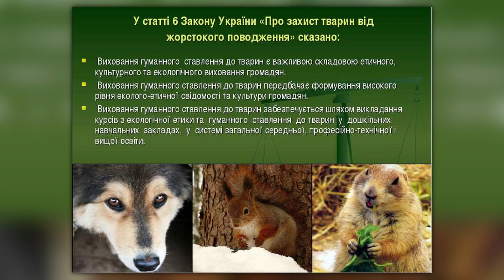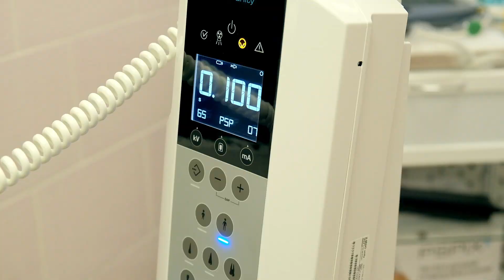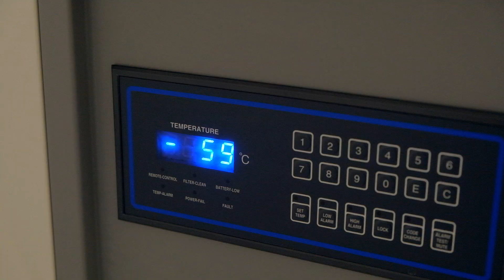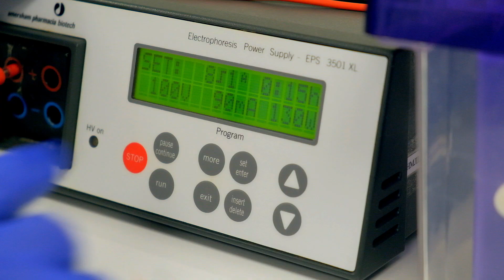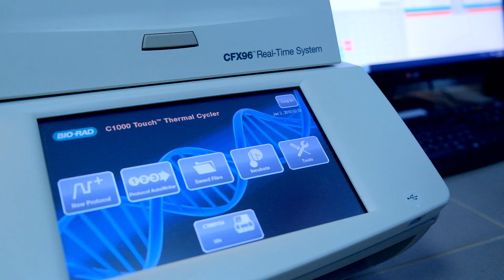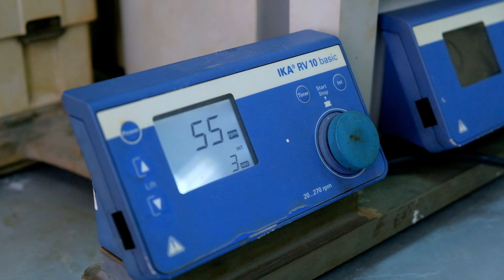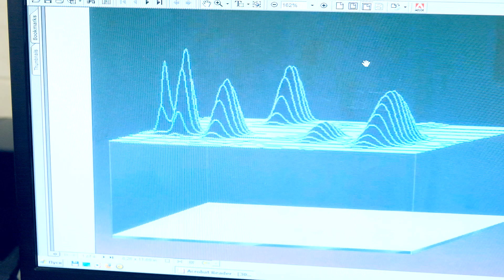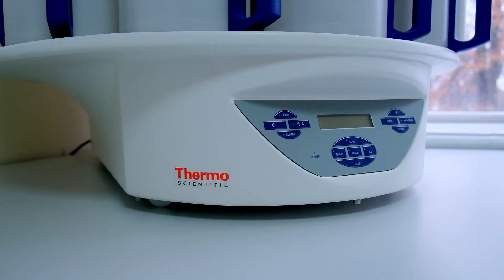Наукові лабораторії ЗДМУ.2021 Scientific laboratories of ZSMU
Наукові лабораторії Запорізького державного медичного університету. Огляд 2021 року